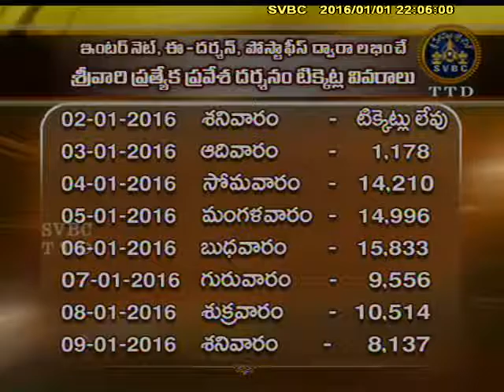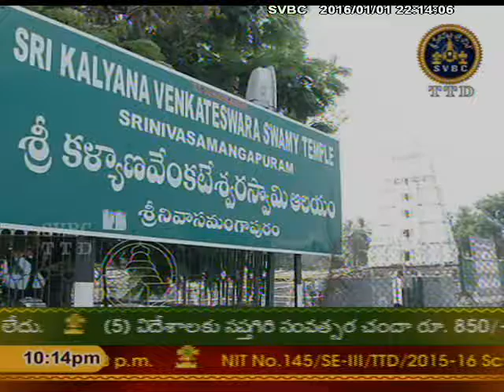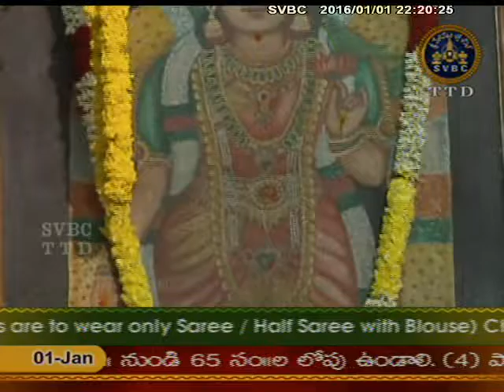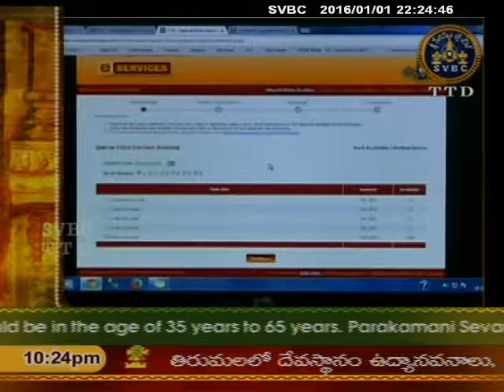SVBC TTD-Aadhyatmika Viseshalu 10 pm 01-01-2016